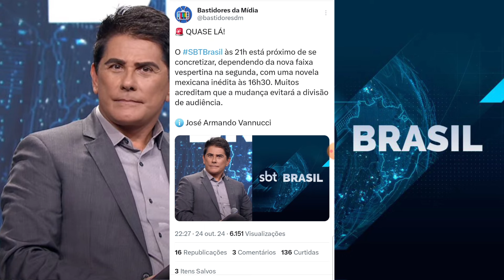💣 GF Extra: "SBT Brasil" Na Faixa das 21hs É Cada Dia Mais Real Lá Dentro do SBT!!!